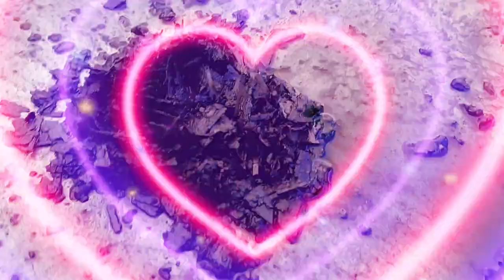CAT 966L 2nd gear of loader is not engaging and check what is the reason Hydraulic Education 05-2-24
CAT 966L 2nd gear of loader is not engaging and check what is the reason Habibullah Hydraulic Education#hydraulic cat dynapac open Shovel gears not engaging cat loafer
cat 966 loader controls cat 966h wheel loader
cat 980 wheel loader cat 938m wheel loader
cat front end loader controls 980m cat loader Cat loader kaise chalaye cat 966 loader controls